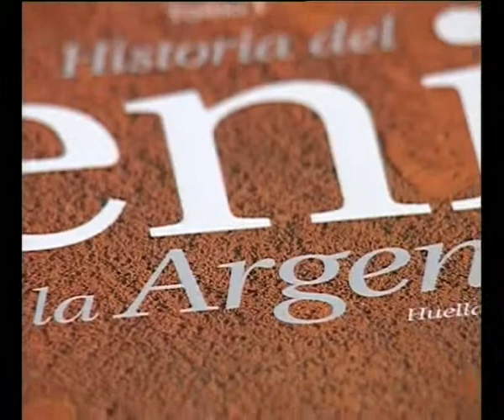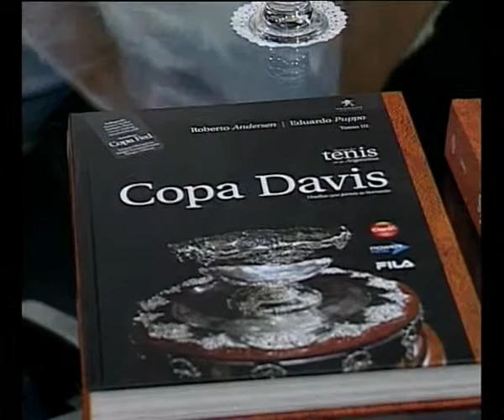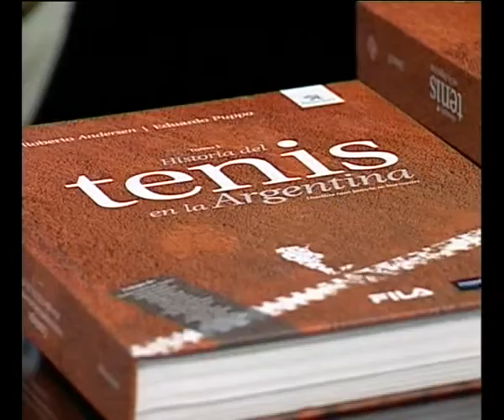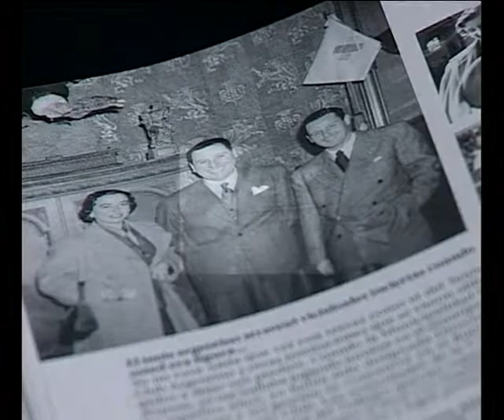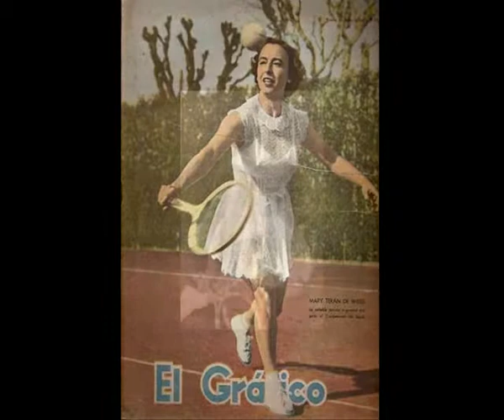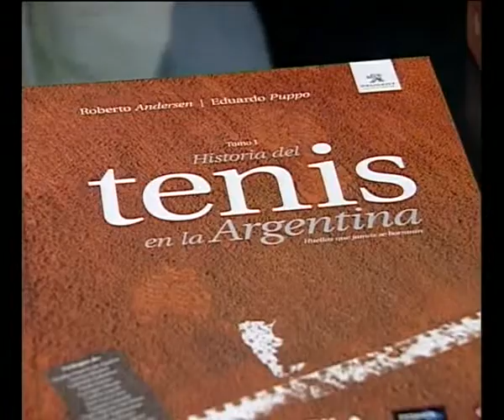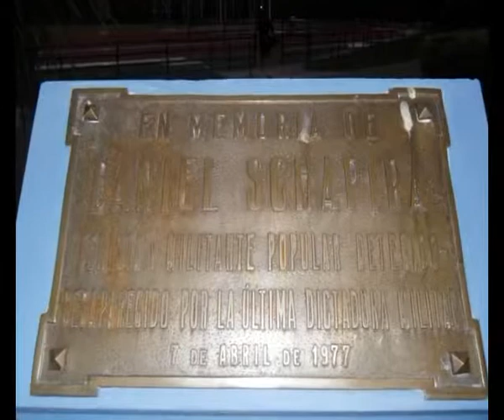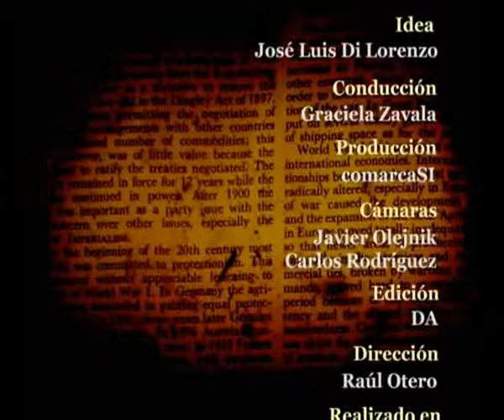Comarcasi - Leyendo con el autor - Eduardo Puppo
En Leyendo con el autor hablamos de "La historia del tenis en la Argentina" en un libro de Eduardo Puppo y Roberto Andersen.